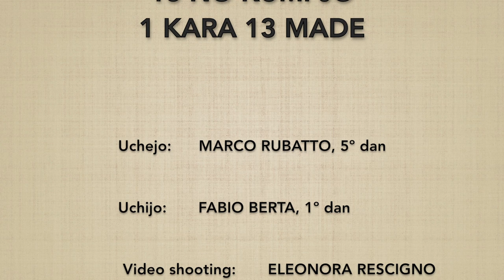13 no kumijo (1→13) - Marco Rubatto